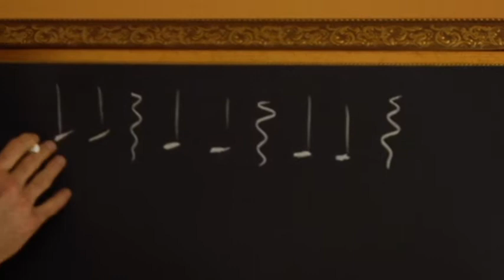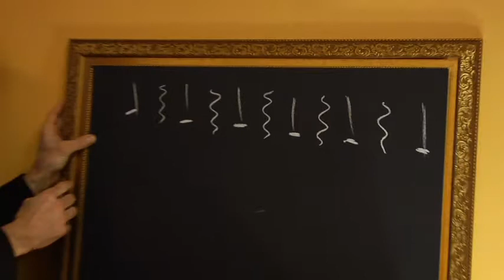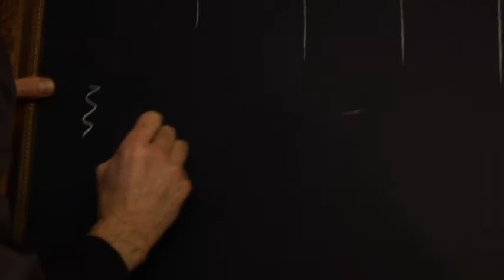Cesare Civetta's lecture on the 1st movement of the EROICA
Produced by Chuck Gomez